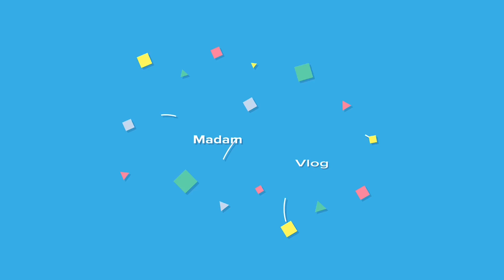Vlog 142 - Vườn rau tết sà lách xinh xinh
- Vườn rau này là của hàng xóm chứ tết này Madam sữa vườn nên không có trồng cây gì hết á.